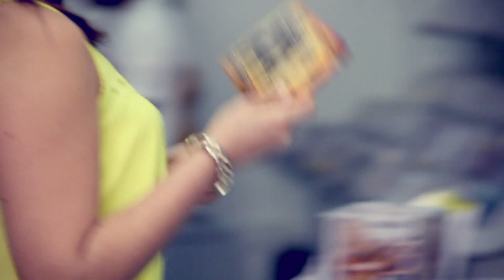PRESO DE TU AMOR - KANDEX Y ADN FT MIKE FLOZE (SON D. AK.) VIDEO OFICIAL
PRESO DE TU AMOR - KANDEX Y ADN (CINE DIGITAL) VIDEO OFICIAL